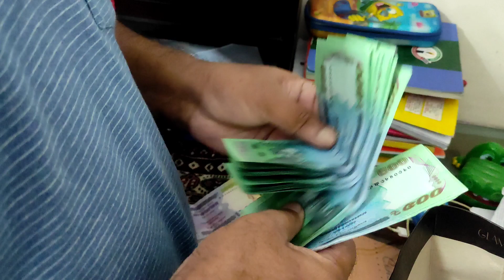📌 আমার বাবা গরু চুরি করে!!চিন্তা করা যায় ব্যাপারটা কুরবানির ঈদ 2024#Bangladesh